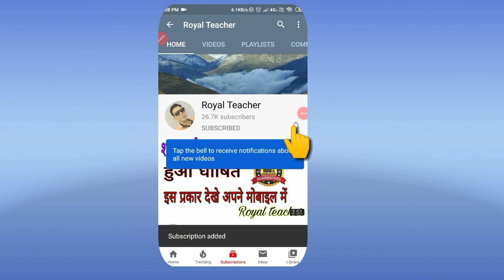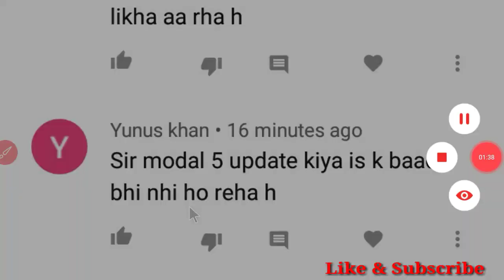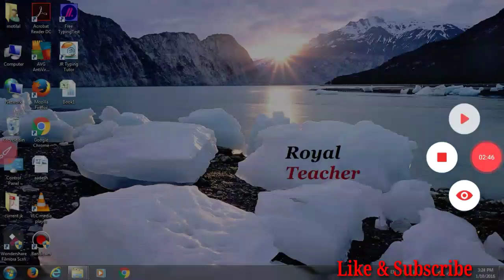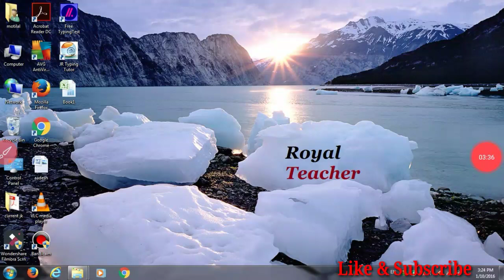Diksha Online Training module 5 how to start